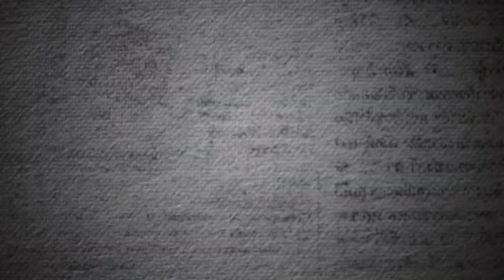मध्यप्रदेश में है चमत्कारी कुंड! अर्जुन के बाण से हुआ था इसका निर्माण ,जानिए क्या है परंपरा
मध्यप्रदेश के शहडोल संभागीय मुख्यालय में एक ऐसा कुंड है जो ऐतिहासिक, चमत्कारी और अद्भुत औषधीय गुणों से भरपूर है। इस कुंड के संबंध में कहा जाता है कि इसका निर्माण महाभारत काल में अर्जुन ने अपने  बाण से विशेष उद्देश्य के लिए किया था। ये कुंड बाणगंगा के नाम से प्रसिद्ध है। आदिवासी अंचल के आसपास के क्षेत्रों में कुंड अपने चमत्कारी गुणों के चलते ये काफी प्रसिद्ध है, जिसके चलते लोगों की इस कुंड से बड़ी आस्था जुड़ी है।